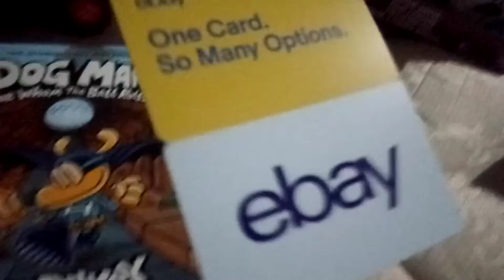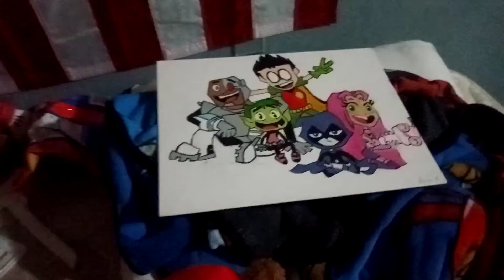What I Got For Christmas (2019) Part 2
I got alot!